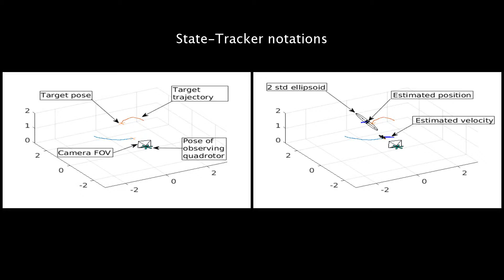Indoor vision based UAV detection and state estimation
This video is a supplementary material to the paper: 'Vision-Based Unmanned Aerial Vehicle Detection and Tracking for Sense and Avoid Systems', which was accepted to IROS '16